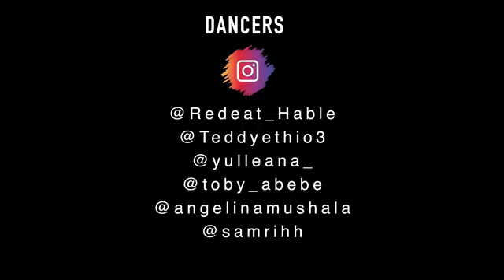Ethiopian Music Mune huneh new ሙነነው leul Wa ልዑል ዋ New Ethiopian Music 2021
Directed by
Wub alem family
Choreographer
Redeat Hable
Videographer
Bruke berhanu